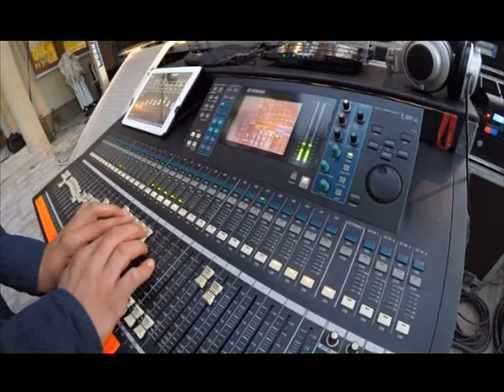Európai Vidékfejlesztési Konferencia nyitó rendezvény